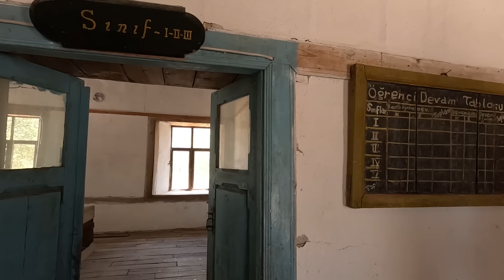ТРУДНО ПРЕДСТАВИТЬ, ЧТО ЭТО В ТУРЦИИ! НЕОБЫЧНАЯ ОРМАНА И ПЕЩЕРА С ОЗЕРОМ В ТУРЦИИ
Контакты экскурсионного агентств Коррект Инсайдер
✅Связаться со специалистом CORRECT INSIDER по экскурсиям и заказать тур по приятной цене можно в вотсап по телефону